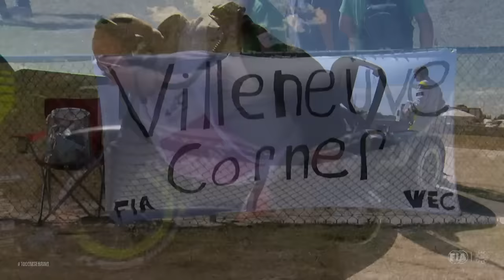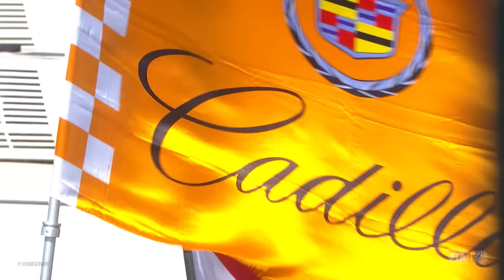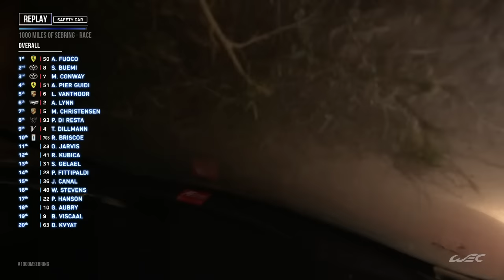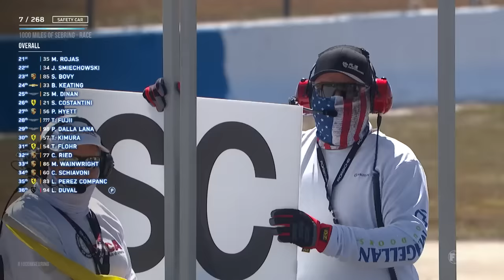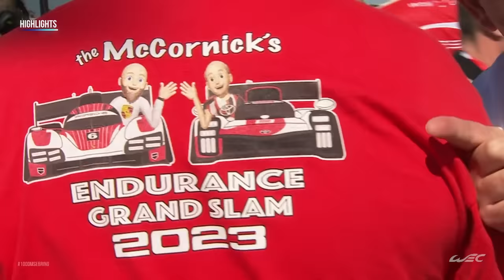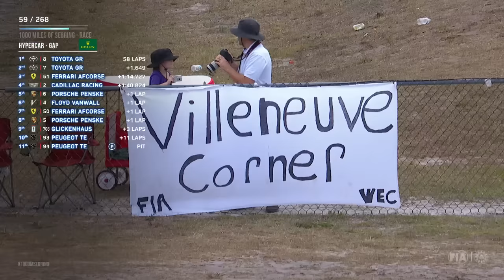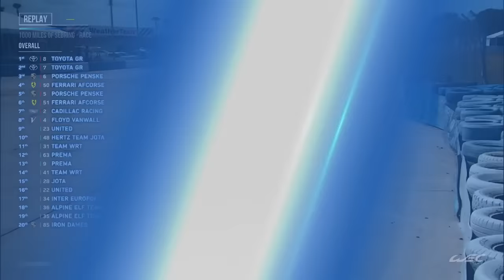Full Race I 2023 1000 Miles of Sebring I FIA WEC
Watch the full 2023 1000 Miles of Sebring, opening race of the FIA World Endurance Championship.

The FIA World Endurance Championship is the world’s premier international sportscar championship, contested over seven rounds across North America, Europe, Asia and the Middle East. With multiple cars across three categories (Hypercar, LMP2 and LMGTE Am) all on track at the same time, the WEC is a sports car extravaganza that offers action, overtakes, excitement and entertainment for fans worldwide.

31:32 Race start